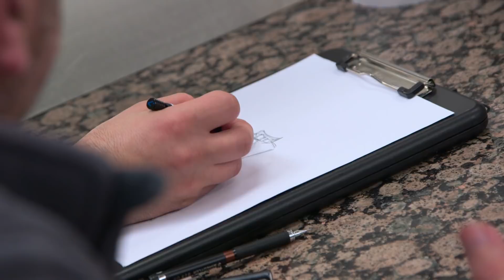Um bolo em formato de carro de espião! | Cake Boss | Discovery H&H Brasil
A equipe de Buddy prepara um bolo para o hotel Palazzo, em Las Vegas, com o tema de espiões, jogos de azar e coquetel martíni.